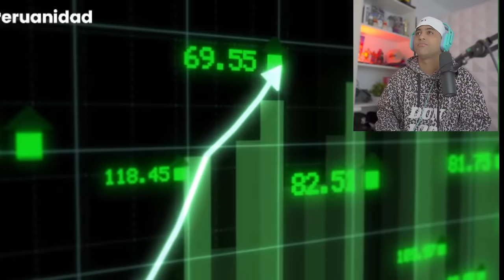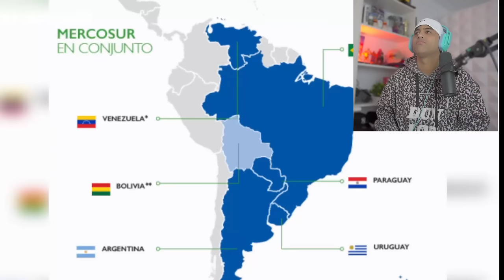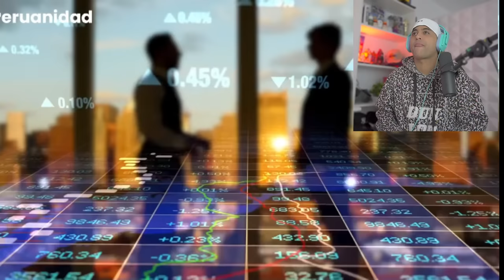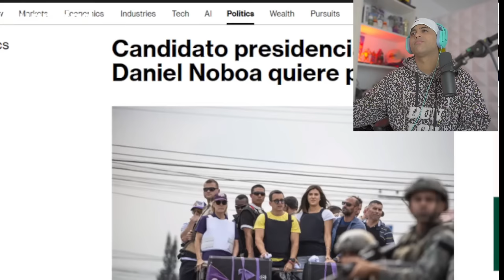ARGENTINA Y PERÚ lo hacen de nuevo UNIDOS POR UN mejor FUTURO